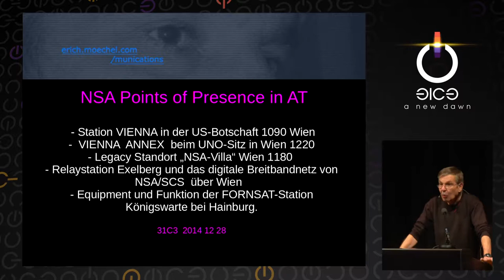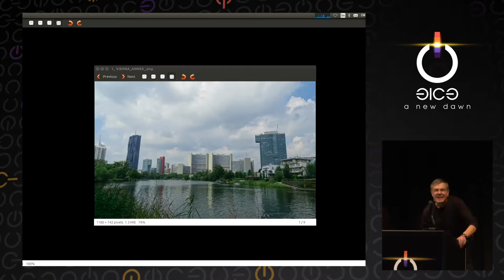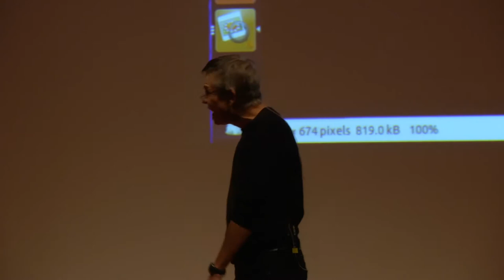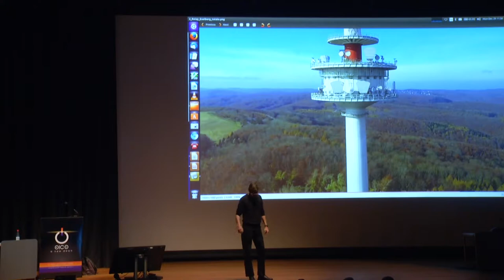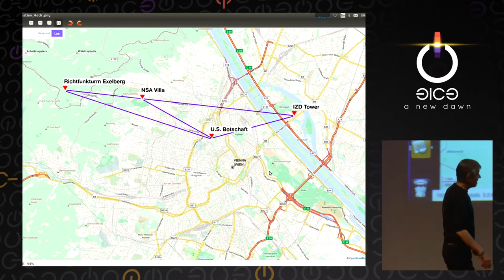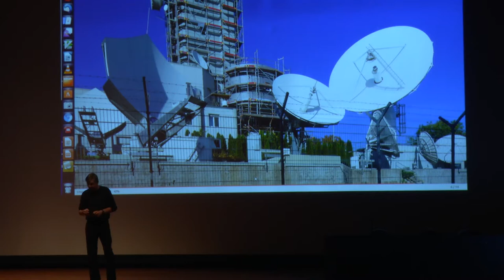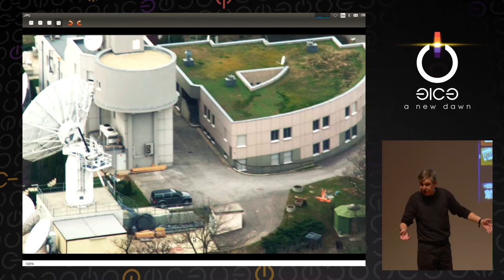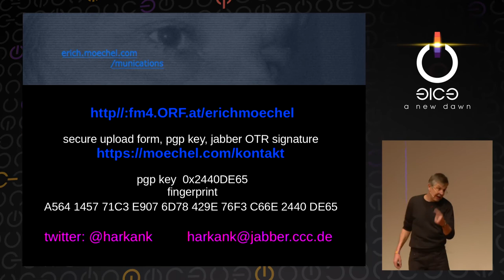NSA Points of Presence in Österreich [31c3]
NSA Points of Presence in AT
Vortrag mit aktuellen Fotos aus luftigen Perspektiven

- Station VIENNA in der US-Botschaft 1090 Wien
- VIENNA ANNEX beim UNO-Sitz in Wien 1220
- Legacy Standort „NSA-Villa“ Wien 1180
- Relaystation Exelberg,Breitbandnetz von NSA/SCS über Wien
- Equipment und Funktion der FORNSAT-Station Königswarte.
Die weitaus größte Installation der US-Dienste befindet sich auf der Königswarte an der slowakischen Grenze. Zu Zeiten des Kalten Kriegs diente die Königswarte den Allierten als vorgeschobener Horchposten am Eisernen Vorhang bei Hainburg, um analoge Funkstrecken der Telekoms und militärische Kommunikation im Ostern abzuhören. Ab 2001 begannen neue, andersartige Antennen auf dem Areal der Königswartezu wachsen, enorme Parabolspiegel, die gen Himmel gerichtet sind. Die größten dieser Hochleistungsspiegel haben einen Durchmesser von mehr als zehn Metern, mittlerweile sind es 18 Stück, die allesamt zivile Kommunikationsatelliten anvisieren. Unter der Königswarte befindet sich ein enormes subterranes Rechenzentrum, das geht aus den Luftaufnahmen eindeutig hervor. Dazu wurde eine weitere, bis dato nicht dokumentierte US-"Kommunikationsstation" am Dach eines Hochhauses direkt neben der UNO-City entdeckt. Beide finden sich unter ihren Decknamen in den von Edward Snowden geleakten Dokumenten. Welche Art von Daten an diesen und den anderen Standorten - US-Botschaft in Wien und "NSA-Villa" - abgefangen, verarbeitet und abtransportiert werden lässt sich nun bereits abschätzen.
➤Redner: Erich Moechel
➤EventID: 6430
➤Event: 31. Chaos Communication Congress [31c3] des Chaos Computer Club [CCC]
➤Ort: Congress Centrum Hamburg (CCH); Am Dammtor; Marseiller Straße; 20355 Hamburg; Deutschland
➤Sprache: deutsch
➤Beginn: Mo. 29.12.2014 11:30:00 +01:00
➤Lizenz: CC-by